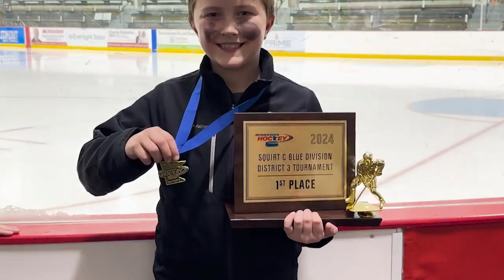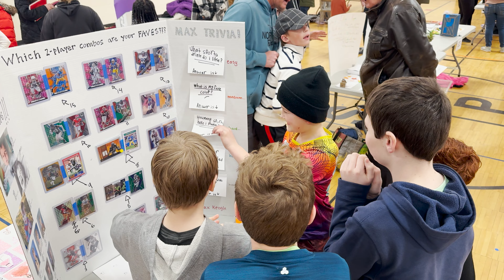March 2024 Vlog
Hockey, baseball, hockey, baseball... and other fun times with the Keogh boys